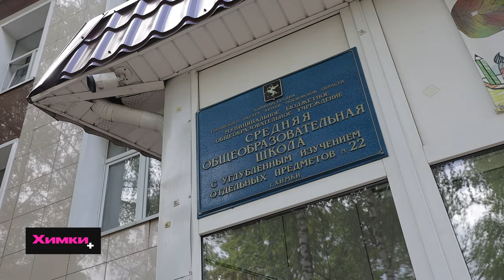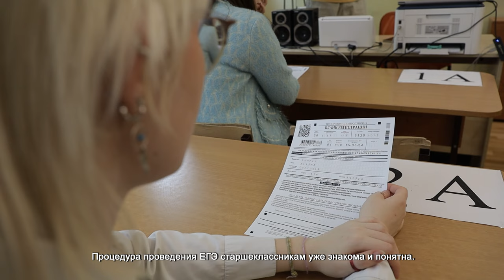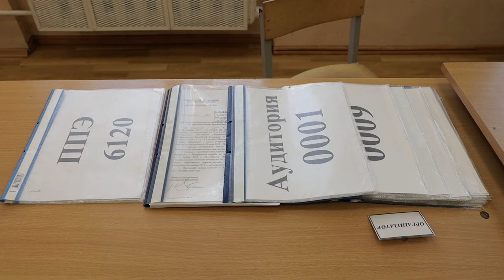ПОДГОТОВКА К ЕДИНОМУ ГОСУДАРСТВЕННОМУ ЭКЗАМЕНУ